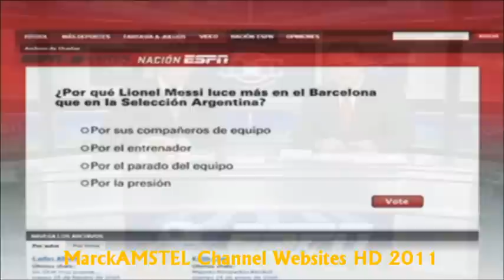ARGENTINA 0 Vs COLOMBIA 0 - Analisis Post-Partido / HABLEMOS DE FUTBOL con Roberto Perfumo